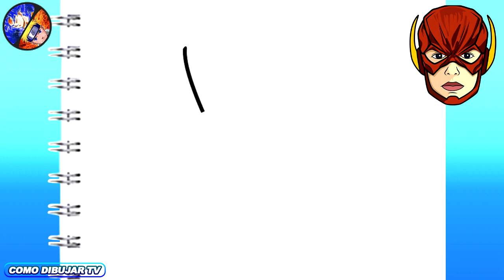Como Dibujar a FLASH (Ezra Miller) paso a paso | How to draw the Flash step by step (Como Desenhar)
dibujando a Flesh fácil
Dibujos para dibujar, ¿qué buscas? así que lo acabas de encontrar, entra a nuestro canal y mira los diferentes diseños que tenemos para que pases el día dibujando fácil paso a paso. Animes, dibujos en 3d, dibujos kawaii, caracteres etc.!
COMO DESENHAR

como dibujar, dibujando,